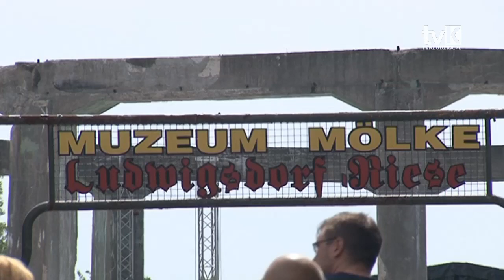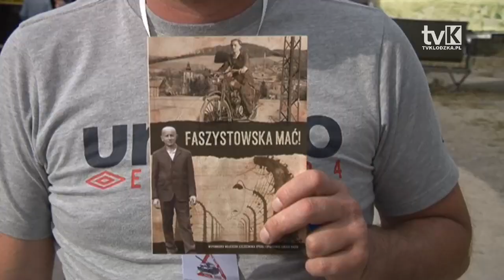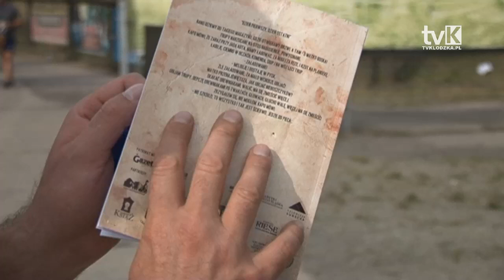Dolnośląski Piknik Militarny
W Muzeum Techniki Militarnej Riese Molke S III w Ludwikowicach Kłodzkich odbył się III Dolnośląski Piknik Militarny Góry Sowie.